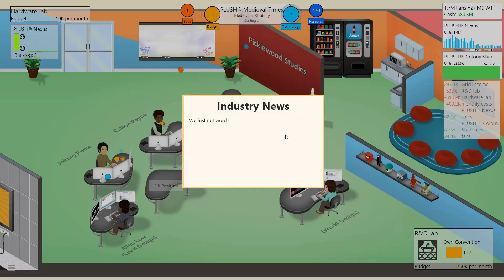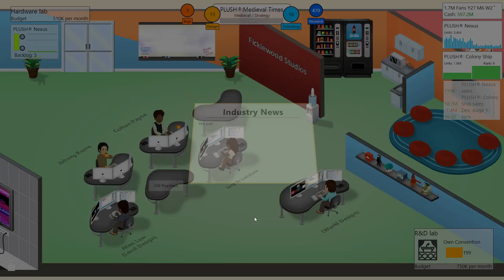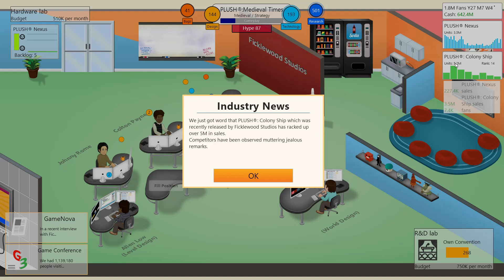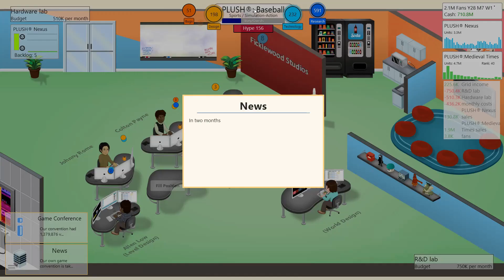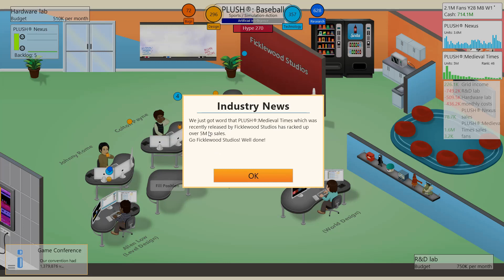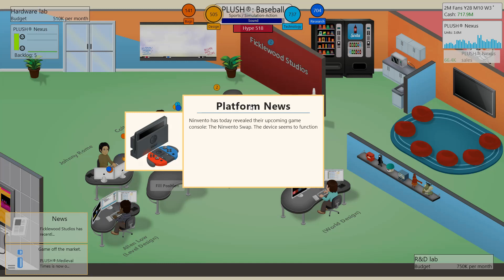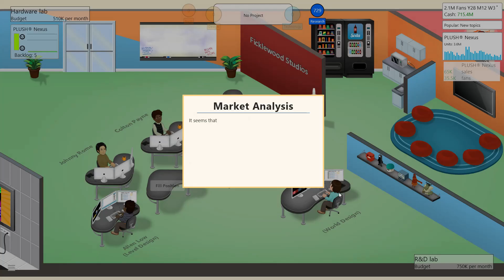Game Dev Tycoon Strategy & Tactics 18: Staycation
Game development is a tough business. Behind the cute, adorable characters are millions of lines of code and thousands of hours of work to make it all come together. Combine that with the demands of release schedules, conventions and need for vacations and things can get out of whack. Can we keep all our proverbial plates spinning? And will our return to porting our games to different devices be a good or a bad move?